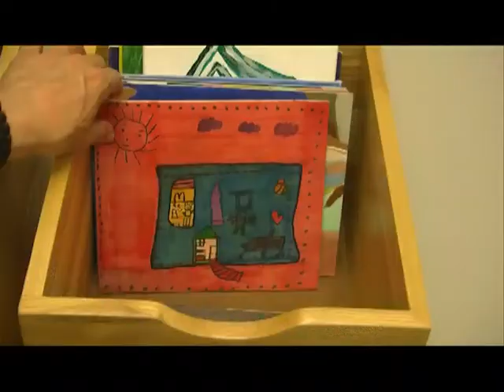SpinOff Studio Opening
Join the Independence Association for the Grand Opening of their SpinOff Studio in Gardiner